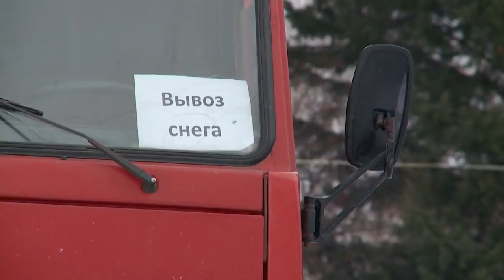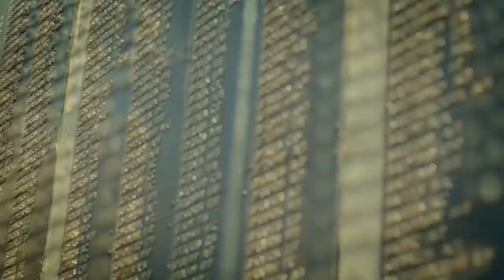"Будни" (новости, 10.02.20г., Бийское телевидение)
🌍 Анонс выпуска:

Снегосвалка в городской черте. Кто разрешил дорожникам складировать снег на территории стадиона «Прогресс»?
Музыкальный изобретатель. Как в руках умелого мастера может зазвучать пластиковая бутылка?
Соревновались в меткости и тактике. Бийские баскетболисты приняли участие в матче звёзд.